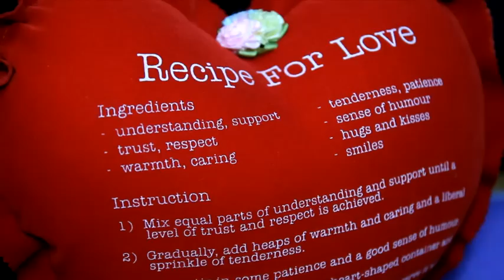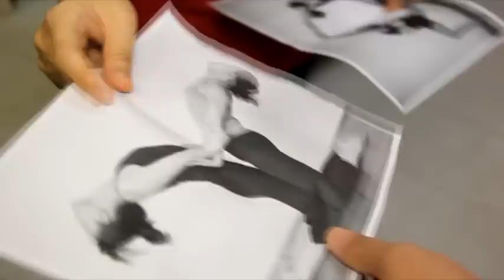TMA & WSK Actual Day Morning Video